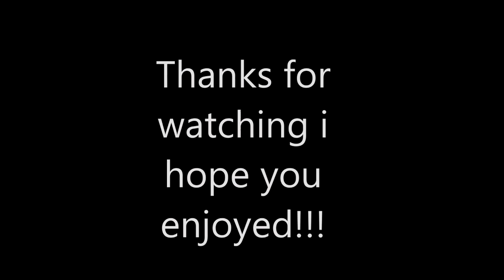Ways Girls Are Dramatic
How girls act dramatic. From a guys point of view.